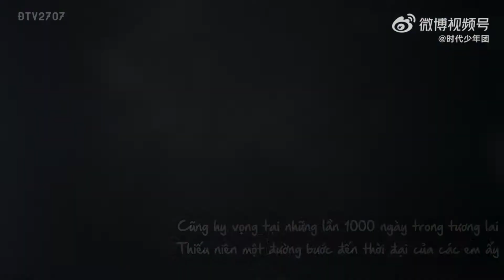[Vietsub] Thời Đại Thiếu Niên Đoàn xuất đạo 1000 ngày vui vẻ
Chúc mừng các em đã xuất đạo được 1000 ngày, mong các em sẽ luôn bên cạnh nhau, cùng nhau tiến tới 2000, 3000, 4000,... ngày nào 🍿🎉

Video chưa có sự cho phép của tác giả. Bản dịch thuộc về mình. Vui lòng không reup.